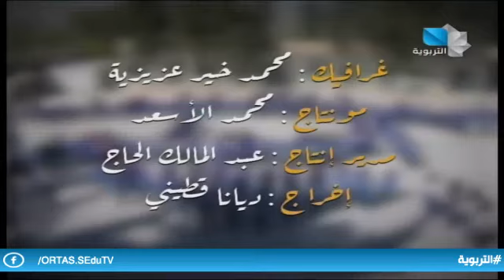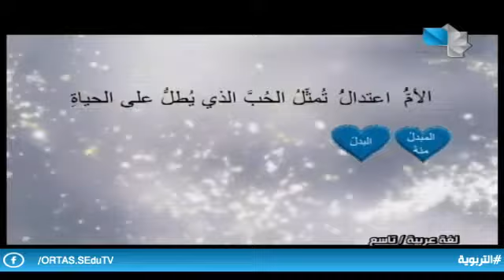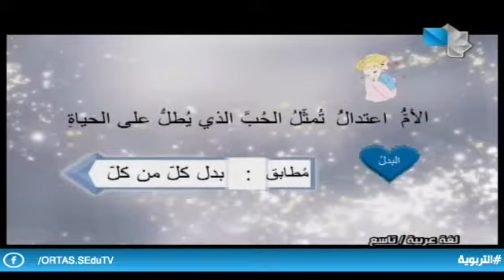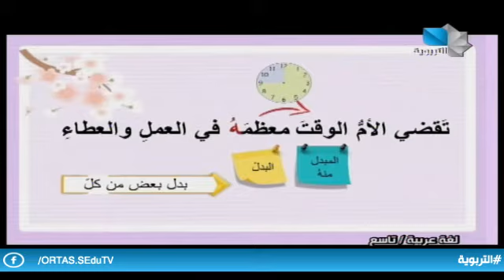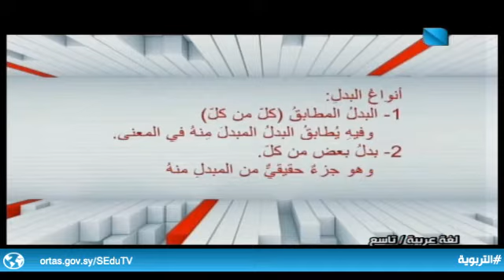دروس تعليمية / لغة عربية - التاسع الأساسي 5.04.2021